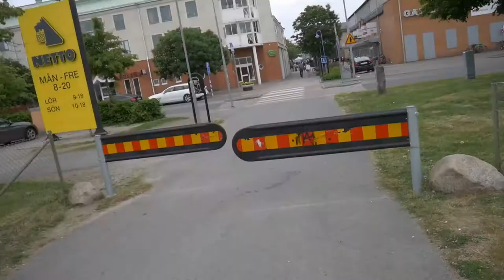FESTEN I VETLANDAFESTEN | VLOG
Inte så mycket klipp från VetlandaFesten för att vara festen på VetlandaFesten men fortfarande rätt mycket fest på VetlandaFesten.

I vanlig ordning rätt oklart och luddigt men KOMMENTERA om du har önskemål eller klagomål osv osv

Ha en god tidsenhet.

Ärtor.